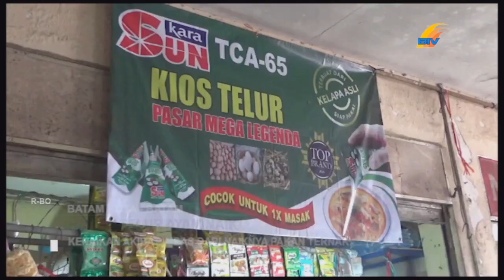KENAIKAN AKIBAT IMBAS DARI NAIKNYA PAKAN TERNAK